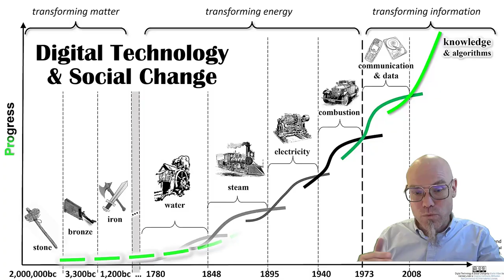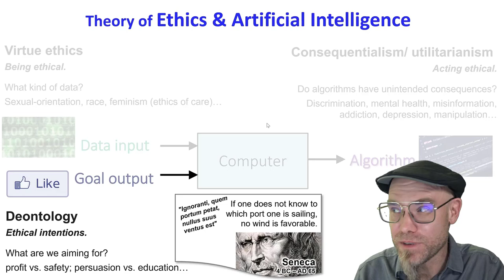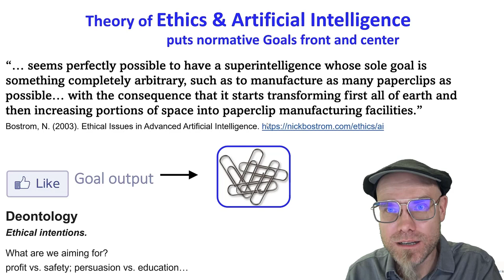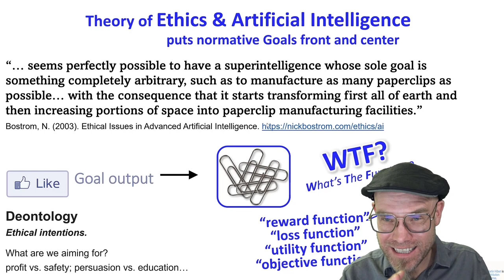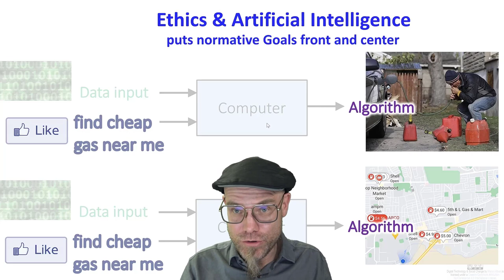Deontology in the AI-age & Bostrom's Paperclip maximizer: be careful what you wish for!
💡 About: Venture into the philosophical realm of AI ethics, where intentions play a pivotal role in shaping outcomes. This video examines the categorical imperative in AI, questioning whether we're programming machines for profit, safety, or societal good.

📚 Quick Lesson: In AI, the intention behind the programming is crucial; it can lead to profound benefits or unintended consequences, highlighting the need for careful consideration of the 'why' behind the 'what'.